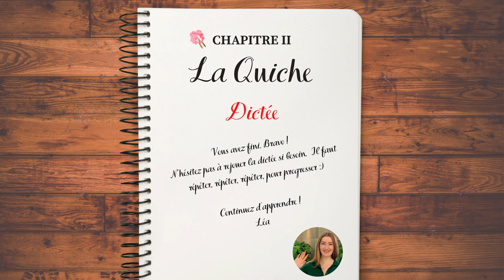French Learning Story "Le Vignoble" ✍️🇫🇷 Chapitre 2 - LA QUICHE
Etudiants de français, bienvenue !
Pratiquez votre écoute avec cette dictée à trous, spéciale "pronom EN".
Niveau : intermédiaire
Langue : 100% français
Personnages : Eléanore, Nándor, une vendeuse
🛒📙Companion book: A VENIR (septembre 2021)
Résumé  : Le frère et la soeur veulent cuisiner une quiche. Ils font leur liste d'ingrédients, et ils vont faire quelque courses à la place du commerce.